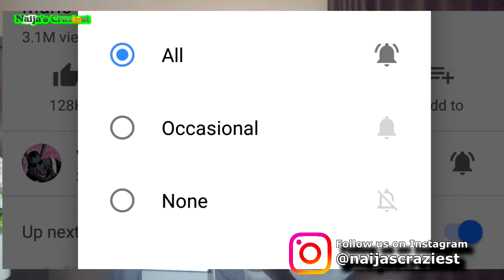Prophet Nana Poku Is A Small Tilapia Fish - Nana Kwaku Bonsam Replies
Chicken Nana Kwaku Is Afraid To Fight Me I Will Beat Him Again When I Catch Him - Prophet Nana Poku